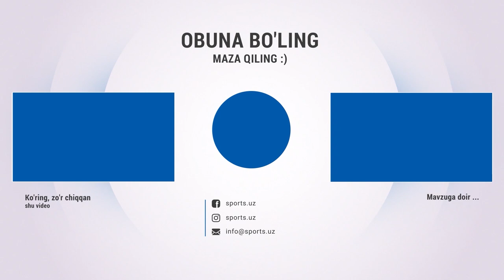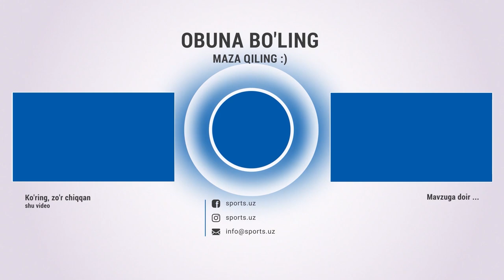Sogdiona - Neftchi 0:2 Gollar va xavfli vaziyatlar HIGHLIGHTS